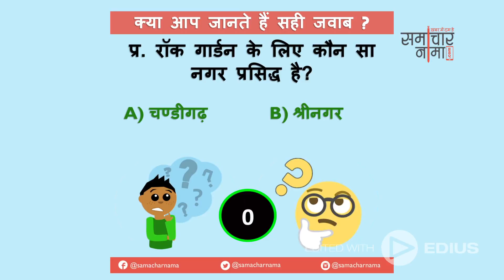बूझो तो जानें - 51 ? बढाइये अपनी जनरल नॉलेज | SSC UPSC General Knowledge question - समाचार नामा